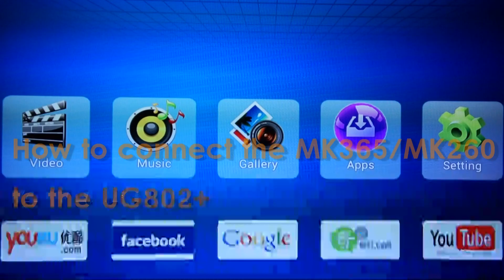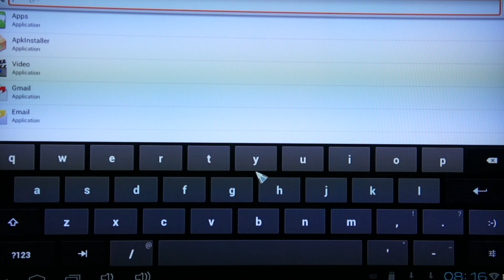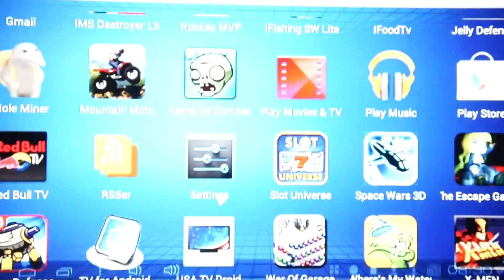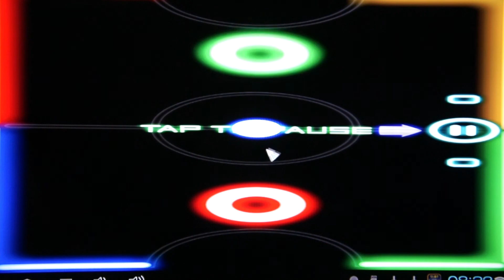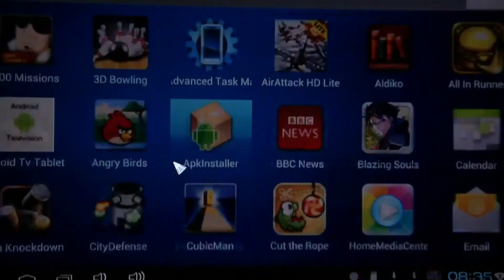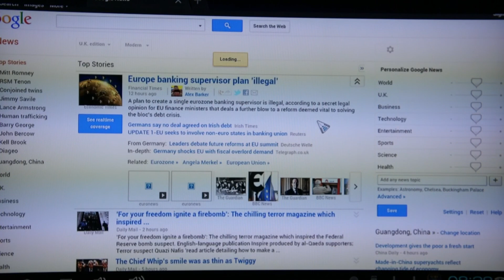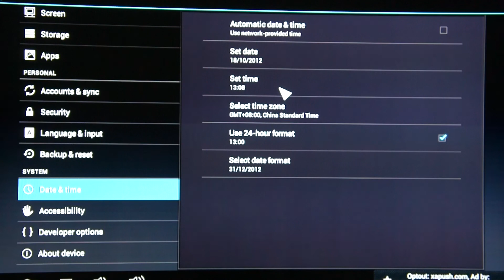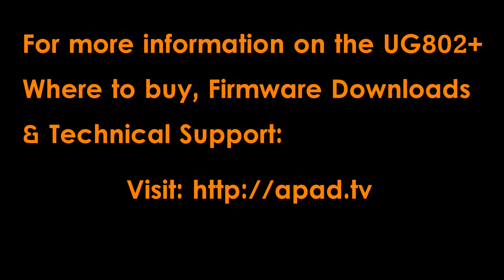ibex UG802 + Mini PC Gaming Browsing Wireless Keyboard & Mouse Review MK365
Today I tested out the Logitech MK365 Wireless Keyboard and Mouse Combo on the UG802 +. I also checked some basic gaming and some web browsing. Later I will post a dedicated 3D gaming video. Tell me which 3D games you would like to see tested.

UG802+ Peripheral Compatibility list